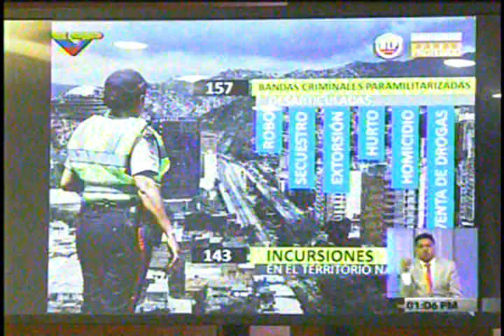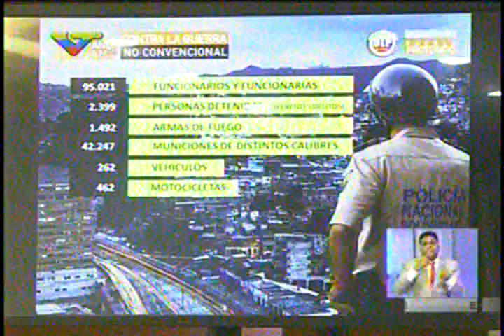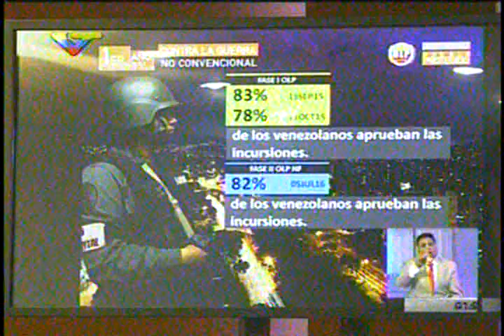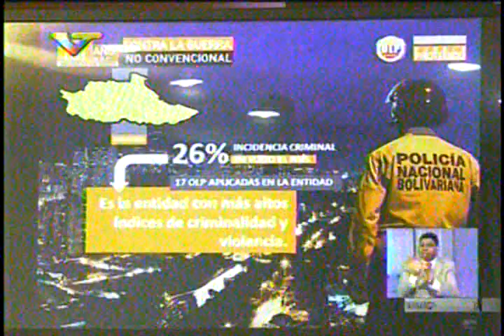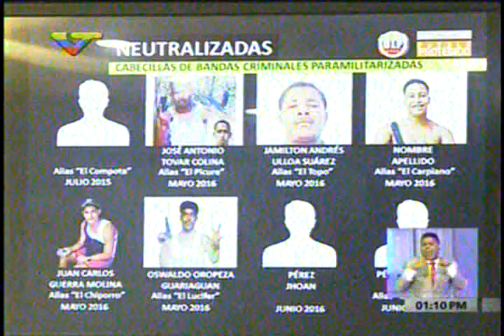Ministro González López: Las OLP lograron abatir al Lucifer, al Topo y al Picure